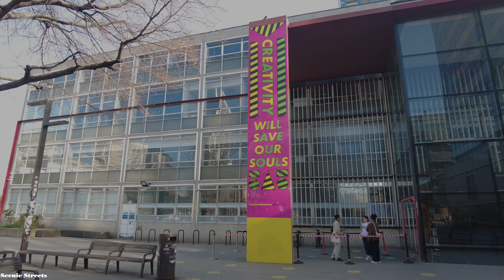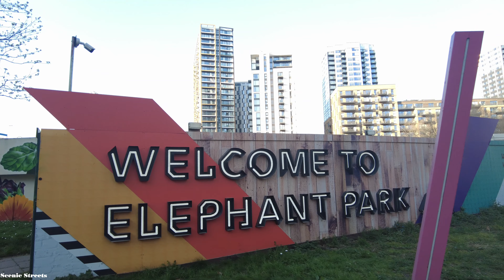[4K] London Walk - 🐘 Bustling Elephant & Castle Junction & Parks 🏰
The Elephant & Castle is a major junction just south of London Bridge which has undertaken significant redevelopment in recent years with some new modern apartment blocks on the east side on the New Kent Road and just beyond this is the Elephant Park with cafes and bars.

Filmed on:  4pm, 26 March 2022
Temperature:   16°C/61°F
Filmed in:   4K 30 FPS

Distance walked:  1.3  km / 0.9 mile

00:00 – St. George’s Road
02:05 – Elephant & Castle
03:10 – London Road
06:00 – Newington Causeway
08:10 – New Kent Road
12:35 – Elephant Road
13:45 – Castle Square
18:20 – Elephant Park
20:05 – Sayer Street
23:38 – Walworth Road
28:50 – Elephant & Castle